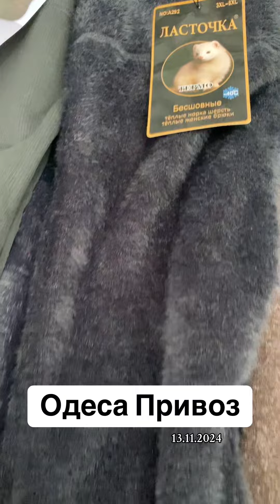Вечірній Привоз ⚓️ Огірки по 120 🥒 на опт ‼️ Що ж буде взимку❓ОДЕСА ЦІНИ